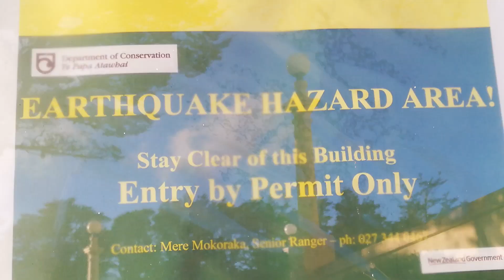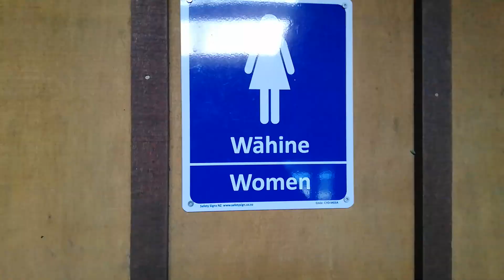Lets check on New Zealand's Chateau Tongariro, Ski Hotel abandoned recently!!!